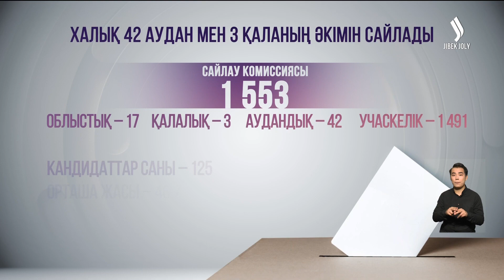Алғаш рет аудан мен облыстық маңызы бар қалаларда әкім сайлауы өтті